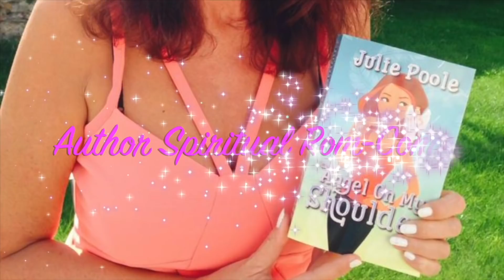LIBRA MARCH 2020 - FINALLY, SUCCESS & PROSPERITY!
Your support is amazing! The aim of my channel is to help, heal, inspire, guide and inform. My YouTube videos are only made possible by the support of my viewers and subscribers. If you love watching my free videos, please consider making a donation to support my YouTube Channel and the free work that I do. Donations enable me to make more videos which help and guide more people.
Love and blessings to you all
Julie x

TAROT OF DREAMS : Ciro Marchetti